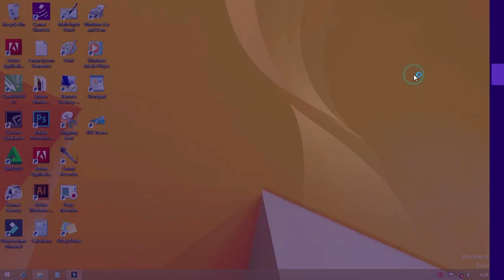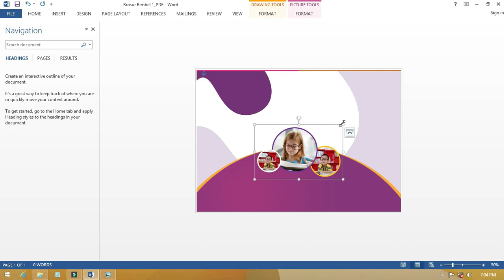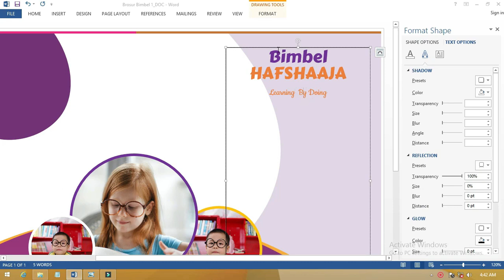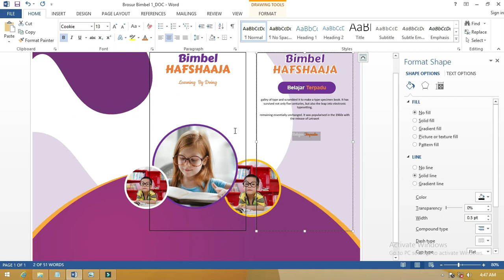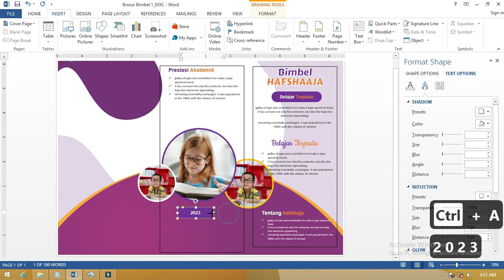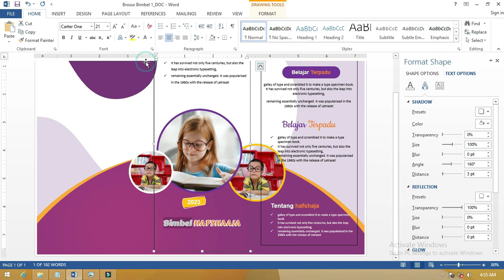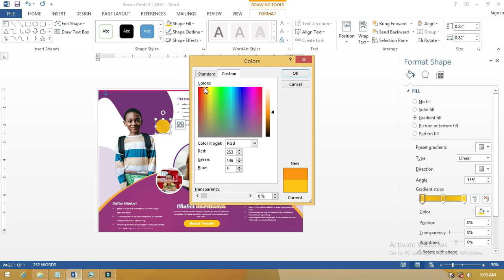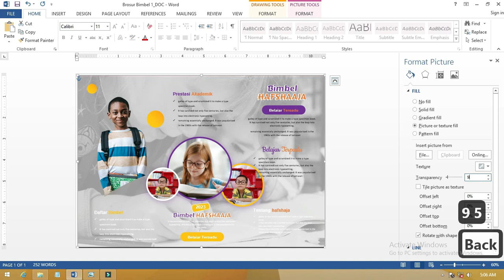( Gratis File ) Membuat Desain brosur Keren Dengan Microsoft Word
Assalamualaikum warahmatullahi wabarakatuh Sekarang kita akan membahas tutorial Microsoft Word dengan membuat brosur menggunakan Microsoft Word membuat brosur ini kita dengan beberapa cara Microsoft Word ini cara bikin brosur agar kita lebih mudah untuk promosi di dalam brosur ini ada beberapa langkah praktis yang akan kita buat dan brosur Microsoft Word ini kita akan bagikan secara gratis.

cara desain brosur ini adalah yang aktif namun ini merupakan turunan dari beberapa desain yang sudah dibuat Microsoft Word bisa digunakan untuk membuat brosur walaupun caranya ini tidak biasa ada beberapa cara yang sulit dilakukan di Microsoft Word karena keterbatasan aplikasi dalam mengelola gambar Microsoft Word ini menjadi salah satu alternatif bagi Anda yang ingin menggunakan Microsoft Word untuk membuat brosur secara instan kami akan bahas tutorialnya secara lengkap silahkan saksikan video ini mudah-mudahan bermanfaat.tag yang digunakan:tutorial word,belajar tutorial,cara buat pamflet,tutorial microsoft word,membuat brosur,cara buta leaflet,cara membuat brosur,membuat brosur dengan word,cara buat brosur dengan word,cara membuat brosur dengan microsoft word,microsoft word,cara bikin brosur dengan word,cara desain brosur,